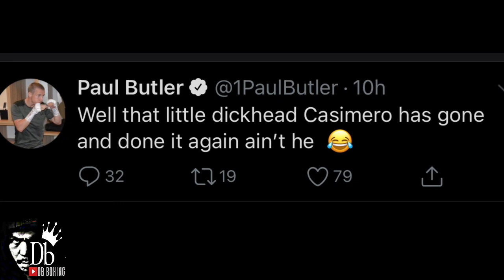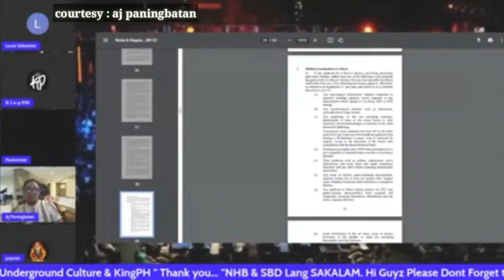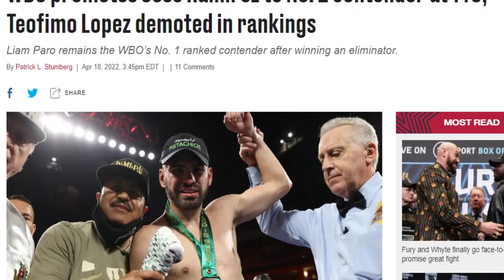CASIMERO NA SABOTAHE SA UK? | Sinadya ng WBO Ang nangyari? Sino Ang May Kasalanan?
CASIMERO NA MAFIA? Na Sabotage! Sino Ang May Kagagawan? | Ang Tunay na Dahilan Bakit Cancel Nanaman!

The Real Reason Why BBBOFC Don't want CASIMERO ?

The Real Reason Why BBBOFC Cancelled CASIMERO Fight with Butler

Ang Tunay Na Dahilan Bakit Na Cancel ang laban ni Casimero at Butler

CASIMERO NA MAFIA! Casimero vs Butler Isuue!

CASIMERO NA MAFIA! Casimero Isuue!

Butler vs Sultan Weigh-in Talks | Casimero Surprise? | Boxing Talk

john riel casimero vs paul butler fight comparison / Full Fight Highlights

John Riel Casimero vs Paul Butler | Mano-Mano

JONAS SULTAN STEPS IN TO REPLACE CASIMERO, WILL FIGHT PAUL BUTLER FOR INTERIM BANTAMWEIGHT TITLE

Jonas Sultan Vs Butler Official Weigh-In, May Knockout Dito Si BUTLER

casimero vs paul butler

Casimero out of WBO title defense anew, breaks British boxing rules

GAB to launch investigation on Casimero's canceled title defense

Paul Butler vs Jonas Sultan set for interim WBO title, John Riel Casimero status under review

Paul Butler sees ‘dominant performance’ vs Jonas Sultan

John Riel Casimero vs Paul Butler  Fight canceled

Casimero vs ButlerFight canceled

JOHN RIEL CASIMERO VS. PAUL BUTLER OFF DUE TO CASIMERO’S VIOLATION OF BBBOFC MEDICAL POLICY

The Games and Amusements Board will launch an independent investigation surrounding John Riel Casimero’s canceled world title defense against Paul Butler.

John Riel Casimero’s World Boxing Organization title defense against Paul Butler hit a snag anew after the embattled Filipino champion violated a strict medical policy by the British Boxing Board of Control (BBBofC) just days before the bout in Liverpool.

In a letter released by the WBO on Wednesday (Manila time), the WBO Championship Committee disallowed Casimero from participating in the fight against Butler due to the incident.

John Riel Casimero is in danger of being stripped of the WBO bantamweight title after violating terms of the British Boxing Board of Control’s medical policy regarding the use of saunas prior to a fight.

Casimero (31-4, 21 knockouts) was scheduled to face mandatory challenger Paul Butler on Friday in Liverpool, England but will not be allowed to do so because of the commission’s strict policy against using saunas to cut weight before a fight.

Evidence of the sauna use came from Casimero’s own YouTube channel, where he was shown using a sauna to cut weight after arriving in the United Kingdom. The video has now been set to private.

Casimero was supposed to defend his WBO world bantamweight title against the Englishman on April 23 in Liverpool but the fight was called off after he violated a British Boxing Board of Control policy prohibiting fighters to use a sauna to make weight for a fight.

The development paved way for another Filipino fighter in Jonas Sultan to step in and fight Paul Butler instead for the WBO interim bantamweight title.
John Riel Casimero
Paul Butler
Jonas Sultan
Jonas Sultan Vs Butler
John Riel Casimero vs Paul Butler
Casimero vs Butler Fight canceled
Jonas Sultan vs Paul Butler Fight canceled
CASIMERO NA MAFIA! Casimero vs Butler Issue!
Butler vs Sultan Weigh-in Talks Casimero Surprise
Butler vs Casimero

canceled